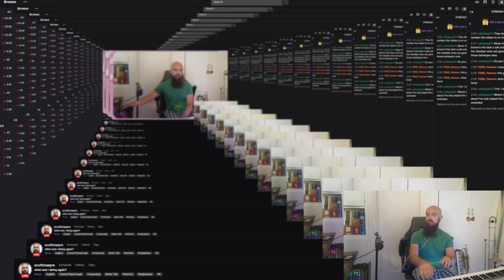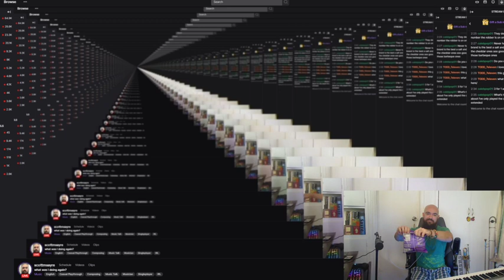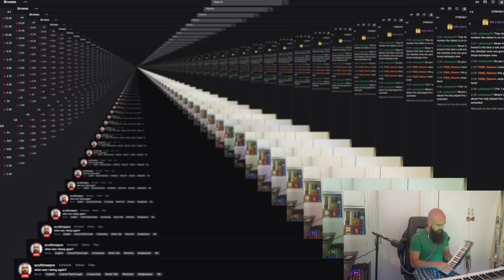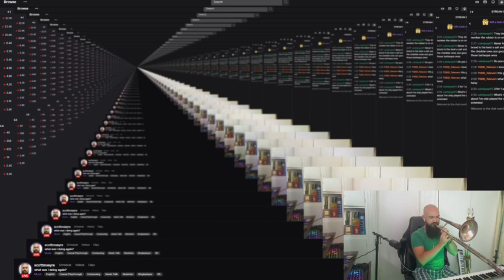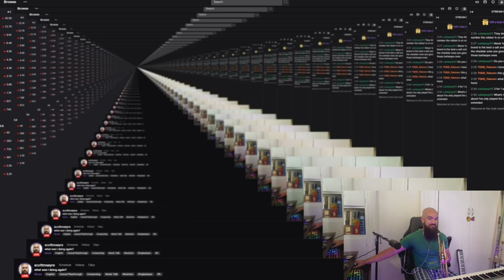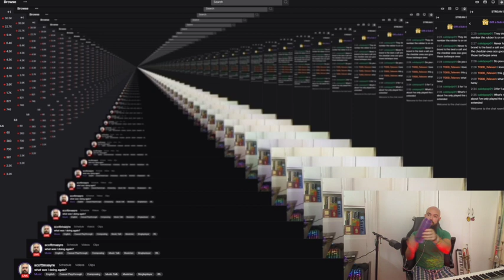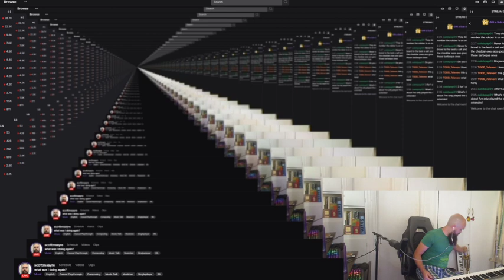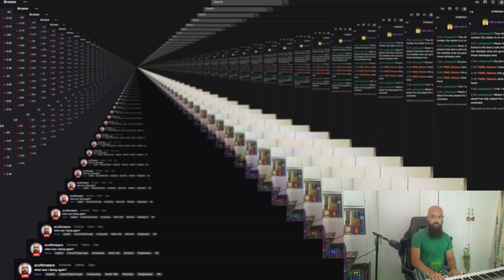Livestream Loop V.7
another pajama broadcast!
using the natural delay between broadcasting out and receiving back in through a web browser.
the infinite dimensions of time delay loaded with musical layers slowly shifting over time.